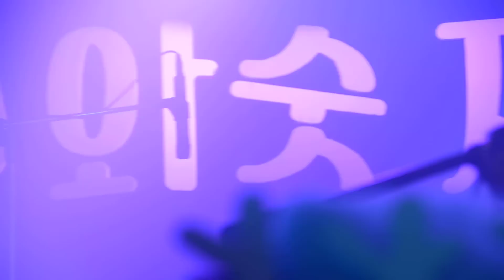121222 유예-9와숫자들 [9와숫자들단독공연]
121222 유예-9와숫자들 [9와숫자들단독공연] @롤링홀